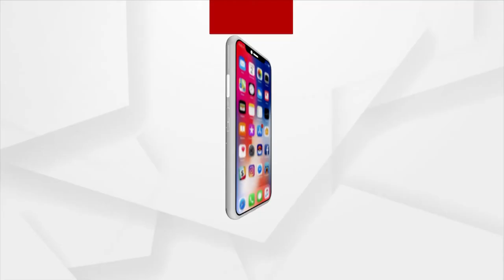ଅର୍ଗସ ନୀଳାଦ୍ରୀବିଜେ କୁଇଜର ବିଜେତା ହେଲେ ଦିବ୍ୟଜ୍ୟୋତି ସାହୁ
ଅର୍ଗସ ଏବଂ ପଣ୍ଡା ଟ୍ରାଭେଲ ମାର୍ଟର ମିଳିତ ଉଦ୍ୟମରେ ହୋଇଥିବା ନୀଳାଦ୍ରିବିଜେ  କୁଇଜ ପ୍ରତିଯୋଗିତାରେ ଭାଗ୍ୟଶାଳୀ ବିଜେତା ହୋଇଛନ୍ତି କଟକ ବଣିଅ। ସାହିର ଦିବ୍ୟଜ୍ୟୋତି ସାହୁ